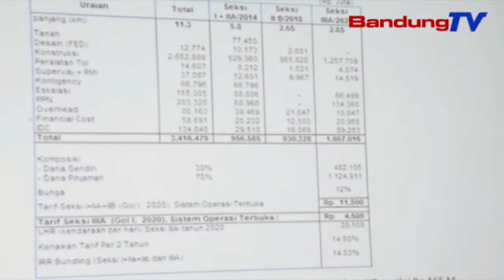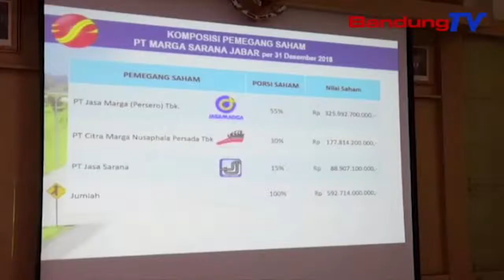Bogor Outer Ring Road Penopang Roda Perekonomian Jabar | SBR | BANDUNGTV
SBR | BANDUNGTV | NIKEN PRATIWI | Pimpinan Dan Anggota Pansus I Dprd Provinsi Jawa Barat, Melakukan Kunjungan Kerja Ke Pt Marga Sarana Jabar, Kabupaten Bogor, Terkait Pemantauan Pembangunan Jalan Tol Bogor Ring Road. Jalan Tol Sepanjang 11 Kilometer Tersebut, Melingkari Kota Bogor Menghubungkan Sentul Selatan, Hingga Simpang Salabenda-Kabupaten Bogor. Pembangunan Tersebut, Diharapkan Dapat Meningkatkan Perekonomian Jawa Barat.